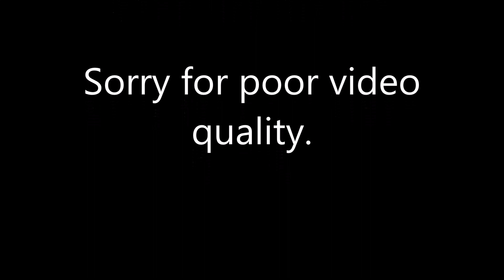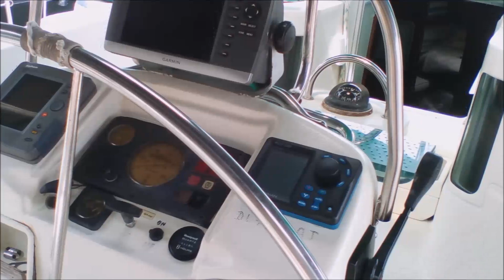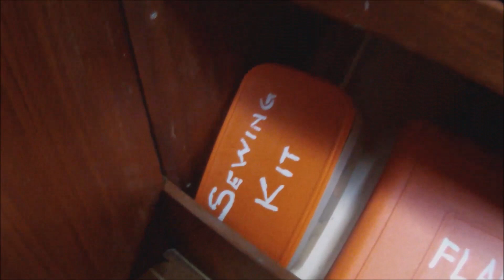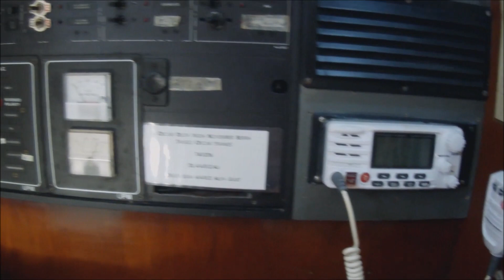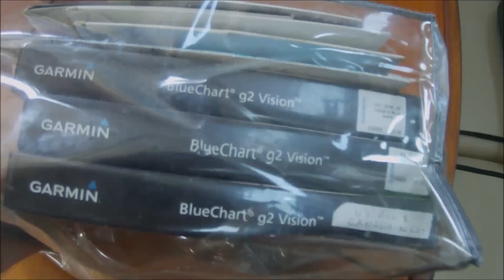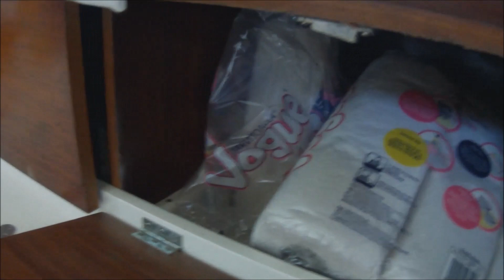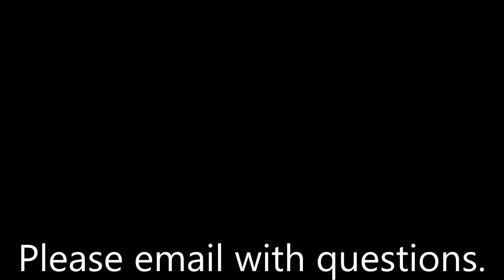Beneteau Oceanis 440 Odin's Toy Walkthrough - 30 Oct 2018 - Cozumel, Mexico